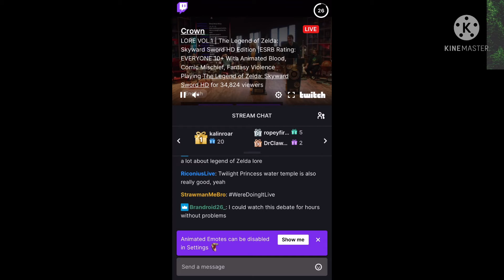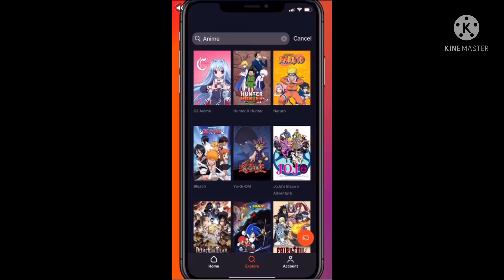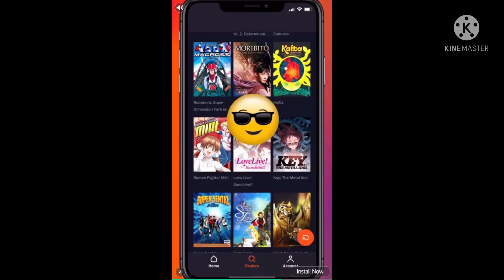What I do when I’m bored pls get to 3000000 likes 🥺